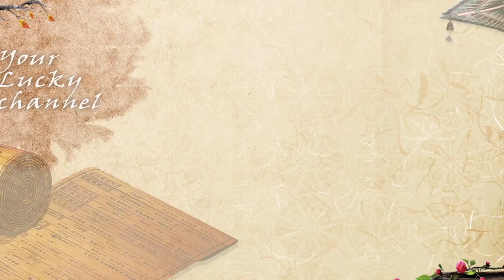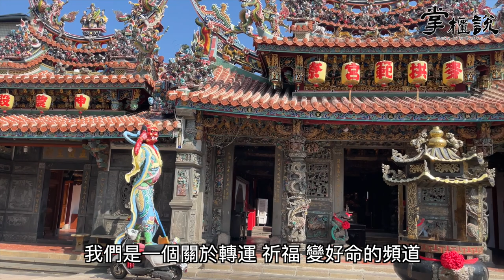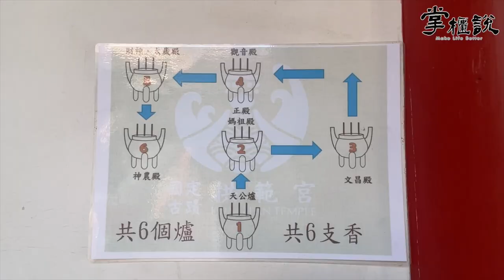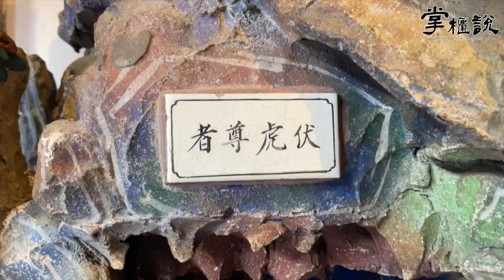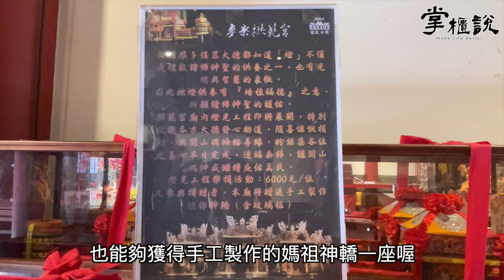掌櫃拜拜GO！湄洲媽祖祖廟開山六媽金身在台灣🙏🏻－麥寮拱範宮｜掌櫃說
這次帶大家來到位於雲林麥寮的國定古蹟－「麥寮拱範宮」。

拱範宮的開山六媽，是湄洲媽祖祖廟都認證的原始奉拜金身。 六媽面容雖然經過百年香火的燻黑，但是七掌櫃仍然能夠感受到，六媽莊嚴中帶有慈祥和藹，有機會大家也可以來現場感受看看喔！

拱範宮近期修建歷時7年時間，花費超過新台幣2億元！不論是剪黏交趾藝術，或是木雕石雕彩繪裝飾，皆美輪美奐☺️而且拱範宮在每一座神殿前方也都保有天井採光，站在現場能感受到天地、及神明帶來的正向氣息，也有一種遠離塵囂的平靜舒適感喔！

【影片更正啟事】
影片中01:40處，廟門口的千里眼、順風耳將軍為「泥塑」而成，非是樟樹。
由樟樹細雕而成的千里眼、順風耳將軍所在位置是在宮內正殿處。
以上特此更正，造成誤解、敬請見諒！

🙏🏻【麥寮拱範宮】
地址：雲林縣麥寮鄉中正路3號